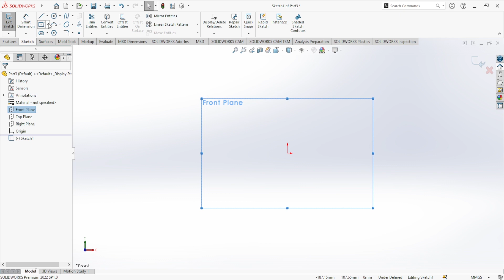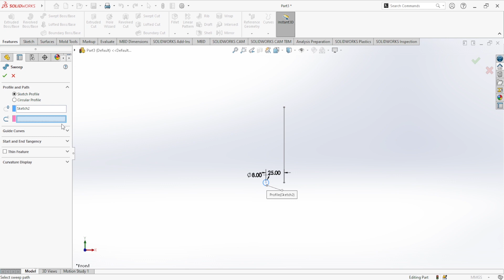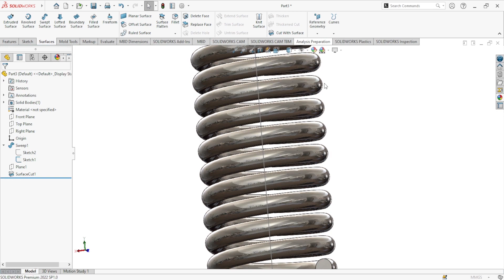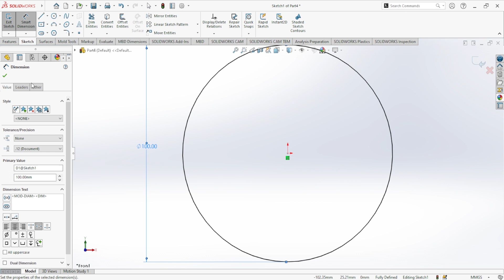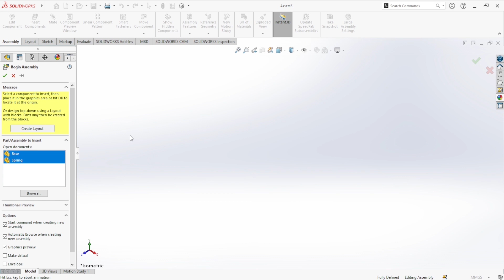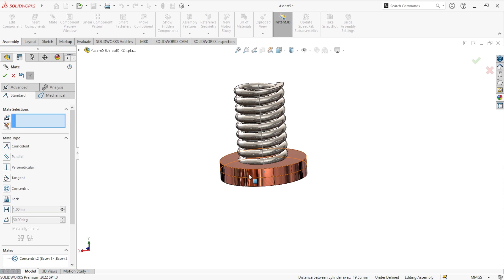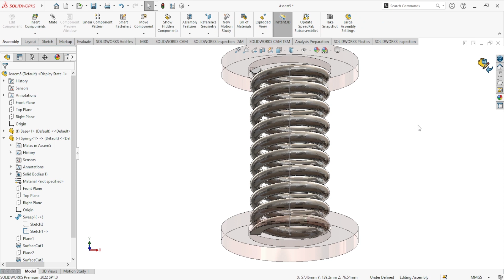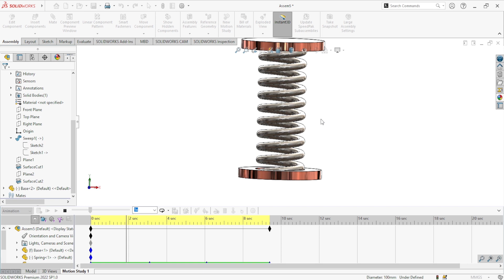Solidworks Spring animation Practic 116 || solidworks practice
Solidworks Spring animation Practic 116
solidworks practice
cam cam advantage tutorial